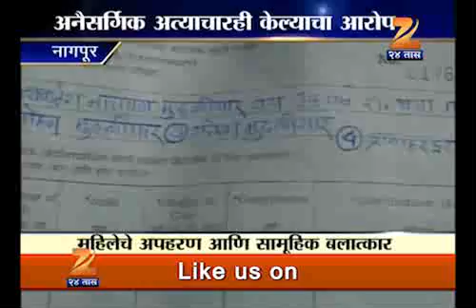nagpur gang rape 0312